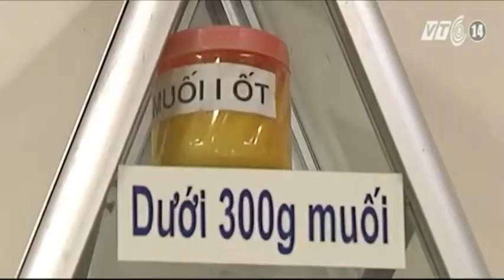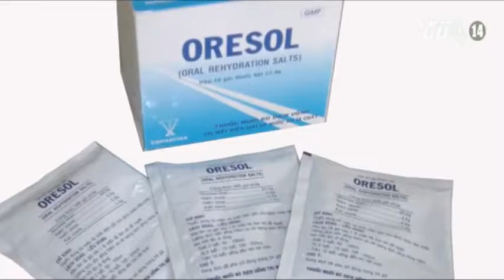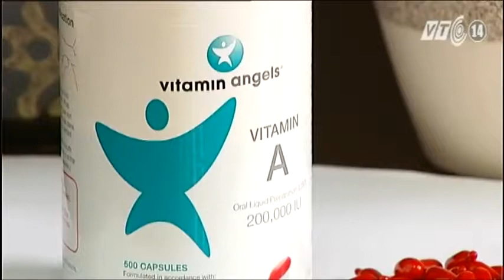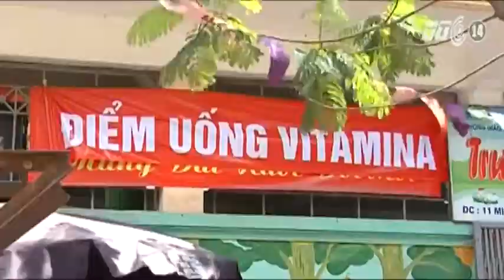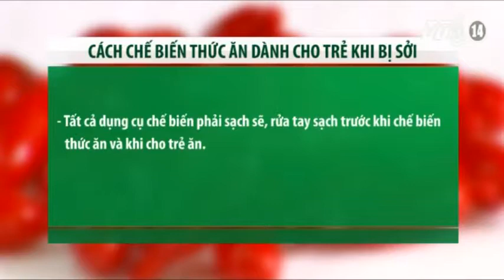(VTC14)_Khuyến cáo dinh dưỡng cho bệnh nhân sởi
(VTC14) - Chăm sóc dinh dưỡng là vô cùng quan trọng trong dự phòng và hỗ trợ điều trị bệnh sởi để giúp cơ thể tăng sức đề kháng chống lại tác nhân gây bệnh, giảm nguy cơ mắc các biến chứng hay giảm nhẹ biến chứng khi đã mắc. Việc lựa chọn thực phẩm hợp lý và chế độ dinh dưỡng đúng cách sẽ mang lại lợi ích trong việc phòng và chữa bệnh sởi.